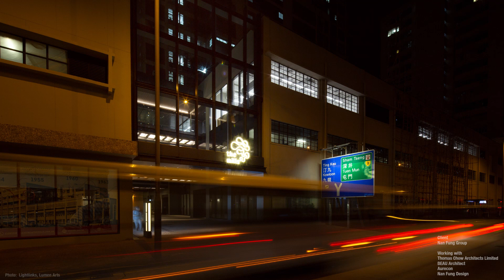The Mills 南豐紗廠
"Project Archive"

Hong Kong

Client:
Nan Fung Group

Working with:
Nan Fung Design
Thomas Chow Architects
BEAU Architects

❖  LIGHTLINKS  ❖
LIGHTLINKS was founded in Hong Kong
and Tokyo in  2011 to provide professional lighting design and consulting
 services to wide range of projects from facade, landscape and interior.
 2020 is the tenth year for us and launch our Youtube Channel to post our past and future projects.